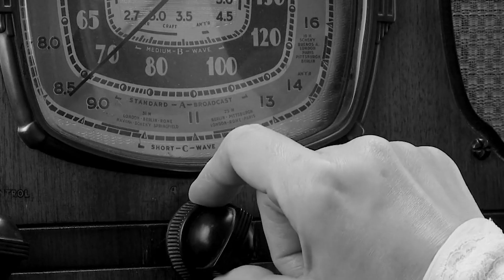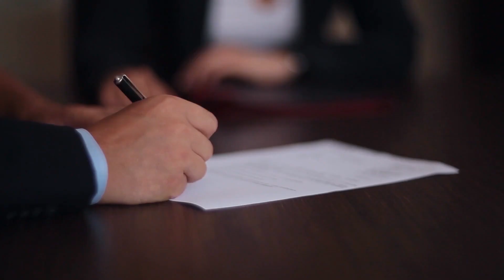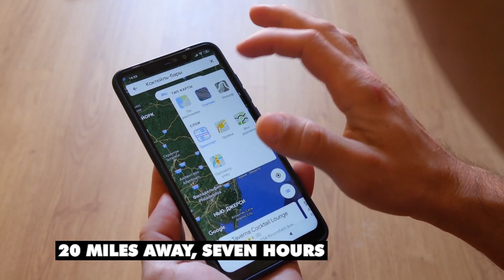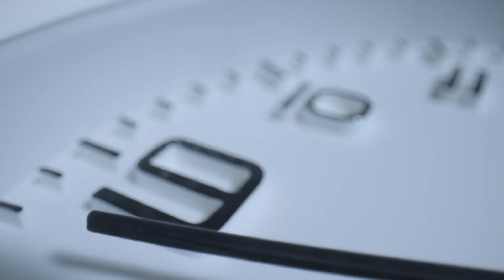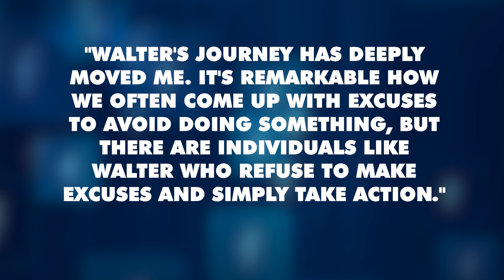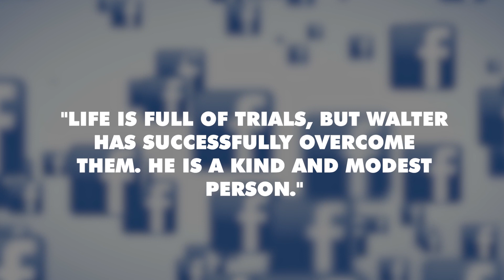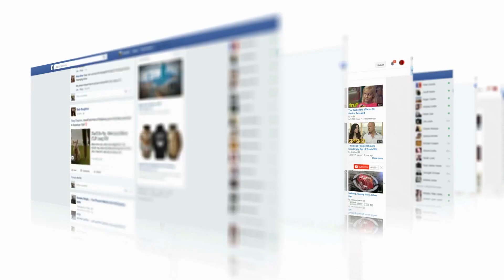A Man Walks 20 Miles To Work And Then Gets Pulled Over By A Cop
Imagine this for a second. You're walking to work on your first day of your new job, minding your own business when all of the sudden you get pulled over by a police officer. Most people would be scared or intimidated, but this man's story is different. How different?

Walter Carr's life changed completely when Hurricane Katrina destroyed his home in New Orleans, leaving his family without a place to stay in 2005. After this disaster the whole family moved to the Birmingham area to rebuild their life. Soon after this horrific incident Walter graduated from G.W. Carver High School, as the only boy in his class from the school’s Academy of Health Sciences.

About Most Fascinating:
🎥 Videos with the focus on the most fascinating and incredible stories from around the world!
🎨 Written and produced by Most Fascinating